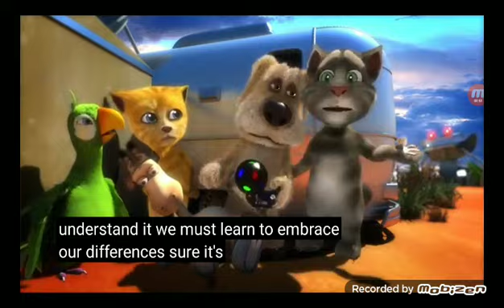September 6, 2021